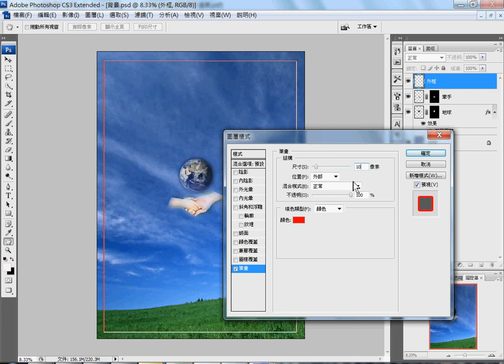Photoshop入門教學_15新增外框